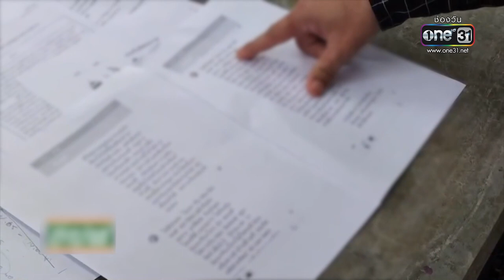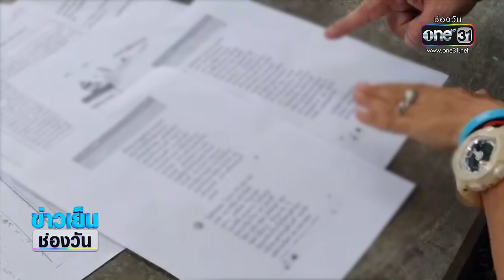เจ้าของบ้านปัดชี้พ่อค้าส้มตำเป็นโจรลักพระเครื่อง | ข่าวเย็นช่องวัน | สำนักข่าววันนิวส์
รองผู้บัญชาการตำรวจนครบาล สั่งตรวจสอบข้อเท็จจริงคดี พ่อค้าส้มตำ ถูกจับเป็นแพะในคดีลักทรัพย์มูลค่า 1 ล้านบาท หลังหอบหลักฐานร้องเพจดังให้ช่วยเหลือ ล่าสุดคลิปเสียง ยืนยันว่าเจ้าของบ้านไม่ได้ชี้ว่าพ่อค้าส้มตำเป็นโจรคดีดังกล่าว